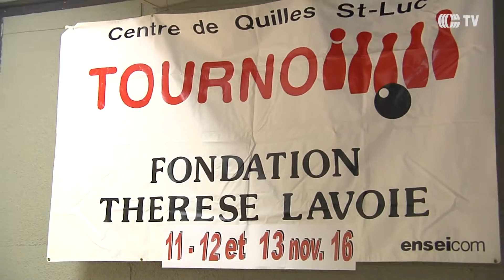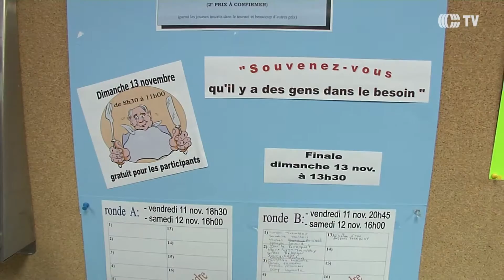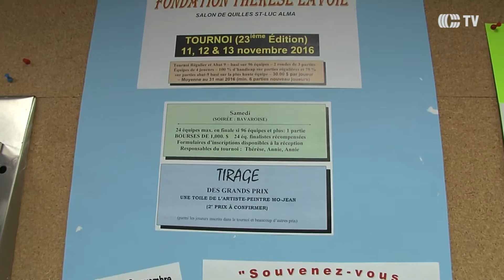Thérèse Lavoie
Tournoi de quilles annuel de la Fondation Thérèse Lavoie.